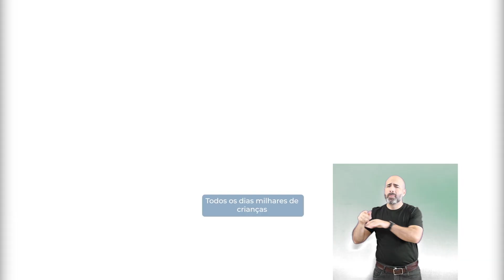(LIBRAS) Dia Mundial contra o Trabalho Infantil